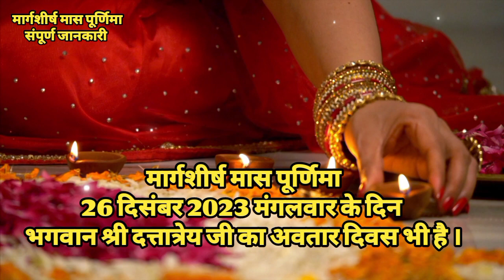Purnima kab hai | अगहन पूर्णिमा कब है | Purnmashi kab ki hai | Agahan Purnima kab hai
जय श्री राधेकृष्ण भगवान जी की । जय मार्गशीर्ष मास पूर्णिमा की ।